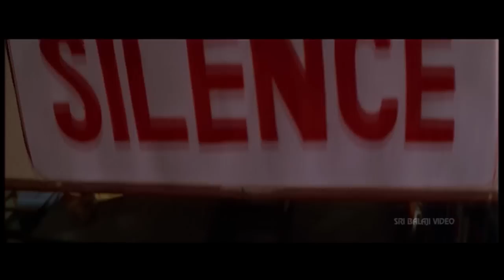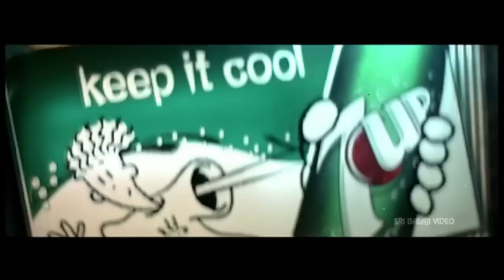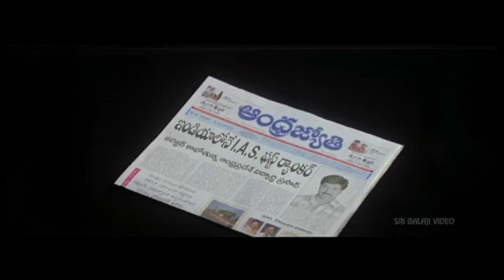SA Rajkumar Hit Songs Jukebox | Vol 02 | Telugu Video Songs | Sri Balaji Video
Watch SA Rajkumar Hit Songs Juke Box